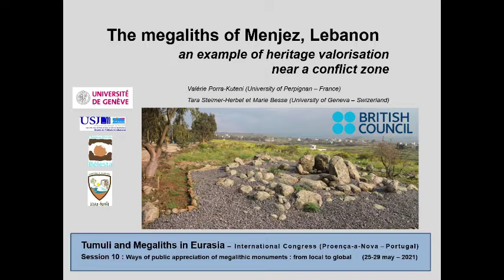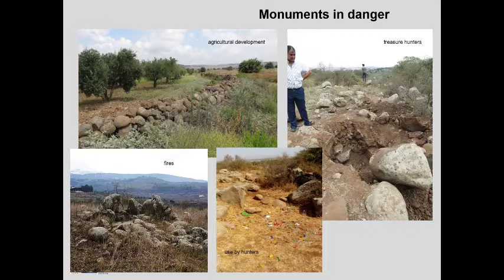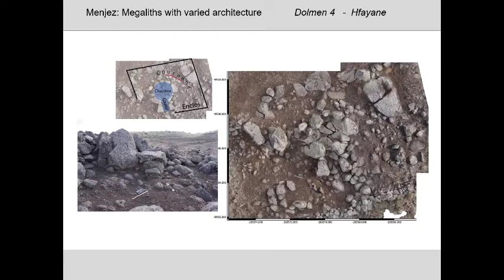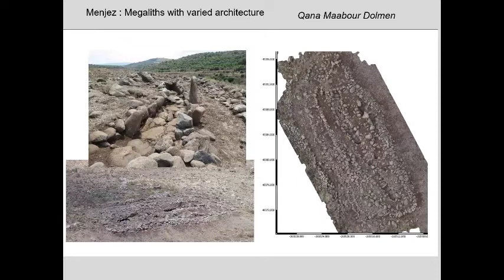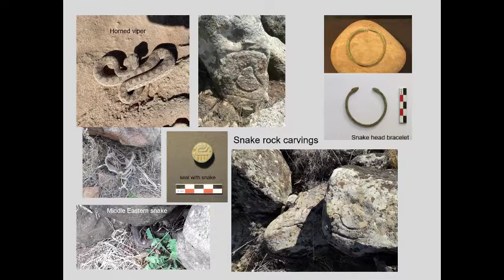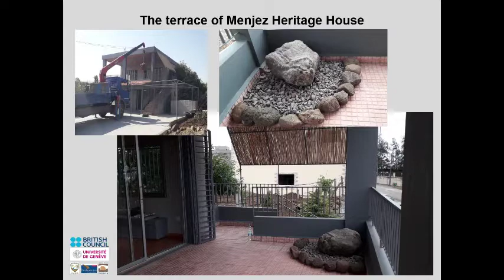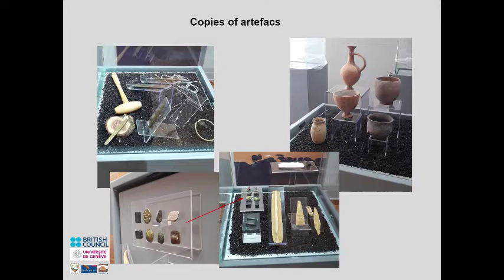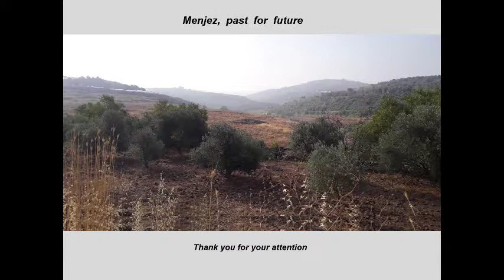Session 10 - The megaliths of Menjez, Lebanon (Valerie Porra-Kuteni)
In the Akkar (northern Lebanon) lies the village of Menjez, home to a hundred megalithic monuments. These tower-tombs are unequally preserved, and their legibility not necessarily obvious. They were first discovered and inventoried by the Jesuit Reverent Father M. Tallon s.j. in the 1960s. In 1995, Dr. Steimer-Herbet launched new research on these monuments. The varied architectures are attributed in majority to the Bronze Age, and the associated artefacts (preserved at the Museum for Lebanese Prehistory in Beirut) support this chronological assessment. In 2018, at the request of the Menjez municipality and thanks to a Small Grants for the Cultural Protection Fund provided by the British Council, a valorisation project was proposed. It aimed to preserve the dolmens in order for them to participate in the sustainable economic development of the village, which is located near a conflict zone. The University of Geneva, represented by Dr. Steimer-Herbet as a specialist in Middle-eastern megaliths, carried the project from the scientific, financial, and logistical points of view. Three other partners were solicited for their competencies: The Château-Musée of Bélesta (France), for the valorisation of the megaliths and the establishment and management of an interpretation centre, the Museum for Lebanese Prehistory to contextualise the monuments, and finally the Menjez municipality to undertake the project on its territory. In June 2019, a « Heritage House » was inaugurated in Menjez, with an exhibition focused on the history of the tower-tombs. Copies, mouldings, models, films and a catalogue complete the exhibition panels, translated in three languages: Arab, French, and English. Eleven dolmens were selected and valorised to be part of walking tours, less than two hours long, which the public can visit anytime. Site forms and/or guides are available to accompany the walking visitors. Two local tour guides and Heritage House animators were trained in heritage management, both on site and in Bélesta, France.